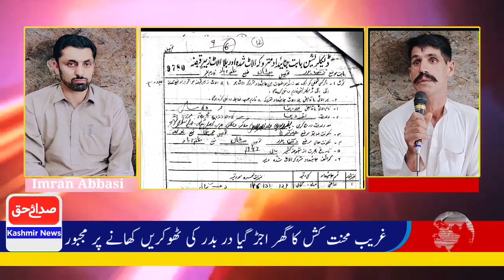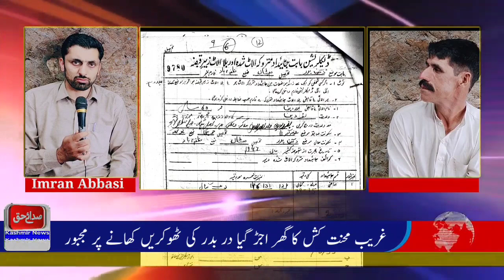Exclusive Talk Raja Tariq || Bolta Kashmir Imran Abbasi ke sath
bolta Kashmir Imran Abbasi ke sath